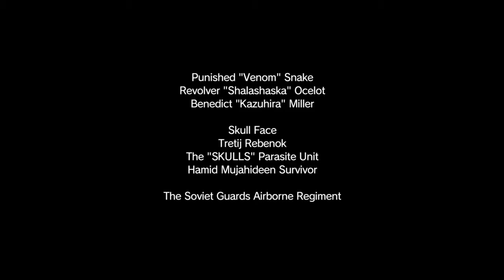METAL GEAR SOLID V: Where do Bee's sleep S Rank 4 of 4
Captnbuttershanx S Ranks MGSV's Where  do Bee's sleep part 4 of 4